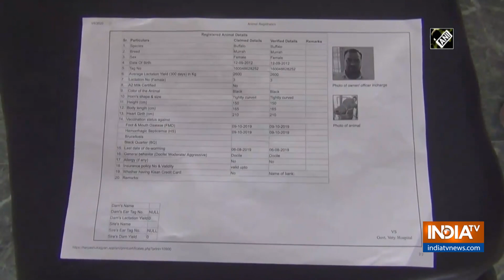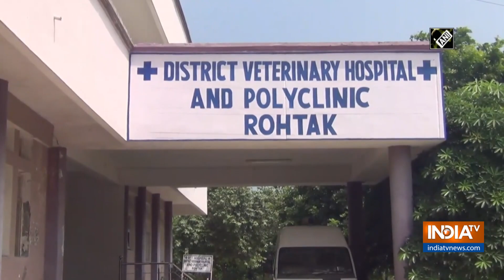Cattle registration work benefitting farmers in Haryana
Haryana government's Department of Animal Husbandry and Dairying is undertaking the registration work of cattle.